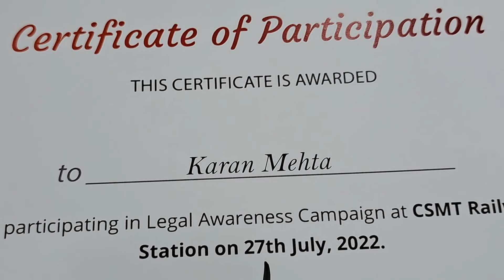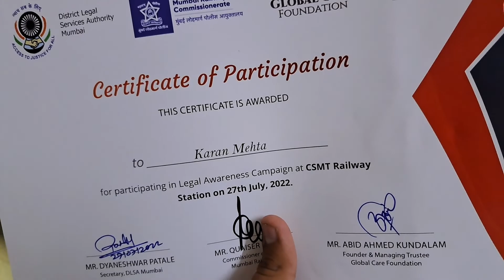GO PRO NE DHOKA DIYA